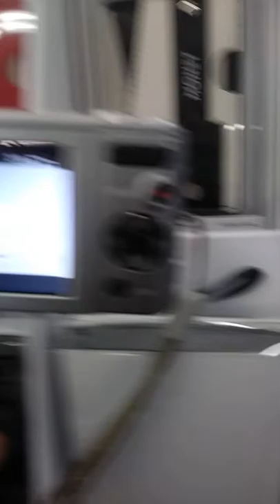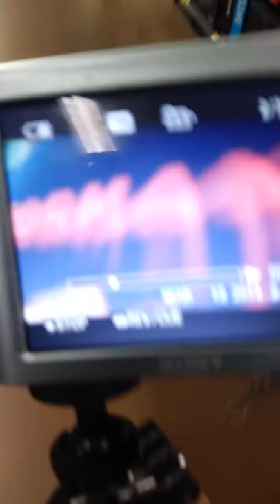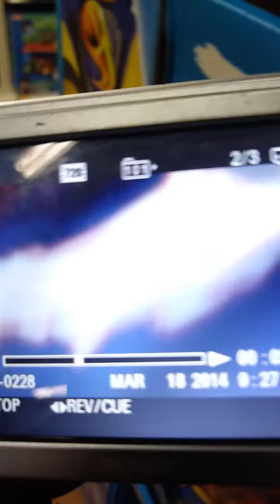Vlogging in walmart